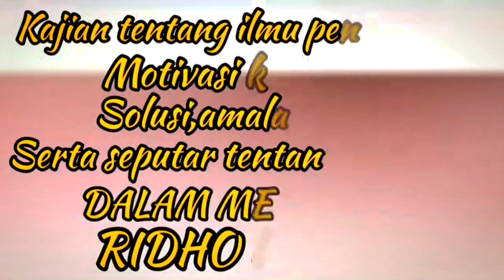KEAJAIBAN AL FATIHAH‼️HAJAT TERKABUL SECEPAT KILAT-mustahil HIDUPMU Masih muskin-BEGINI CARANYA